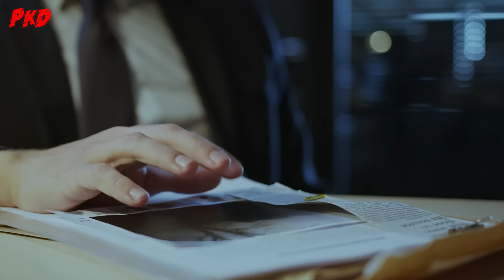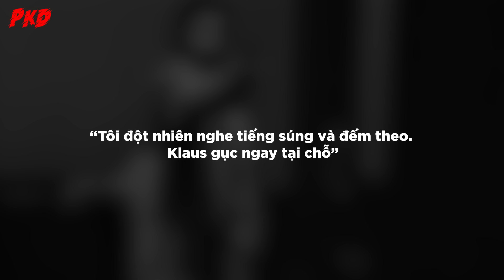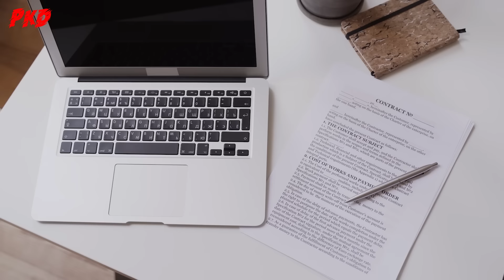8 PHÁT SÚNG của MARIANNE BACHMEIER - Người mẹ BÁO THÙ rúng động NƯỚC ĐỨC